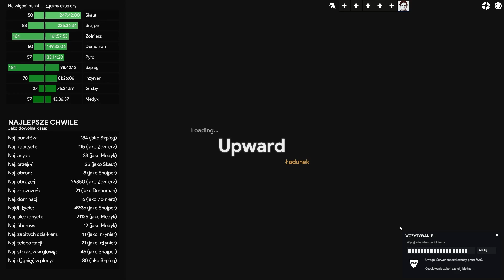Był Live i jest Odcinek!!! - TF2 Random Granie